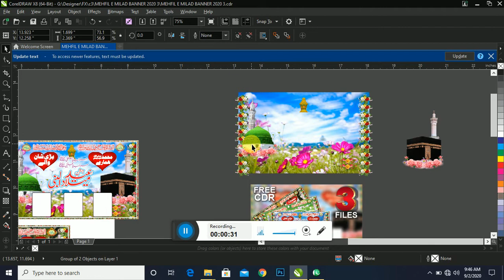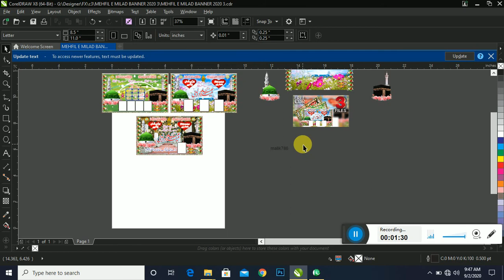Mehfil Milad 3 CDR File Free Download Original CDR File || Malik Studio FX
Is video mein main aapko free CDR dene Wala Hoon
 Tu Chaleya visit Karte Hai Is YouTube ki video ka
All CDR FIles 20120 in Urdu / Hindi with CDR  Files
NOTE
Is Video ko like  Share or Is channel ko Subscribe Keay bina  CDR File Download Nahi Hogi . isley is  Video ko like  Share or IS channel ko Subscribe krana Lazm HY.
ASALAM ALAIKUM Friends:
Today i will provide you Original
 mehfil e milad panaflex CDR file in free
Islamic panaflex, Islamic CDR, Free Cdr, CDR, Download Banner Cdr, Islamic panaflex,
Unique Islamic Design, 2020 Panaflex, Islamic panaflex cdr,
malik studio fx, cdr cdr, Free cdr
- Identity design.
- Brand design.
- designing a logo.
- Personal card design.
- ID card design.
- Brochure design.
- Flyer design.
- Catalog design.
- Magazine design.
- Book design.
- Banner design.
- Folder design.
- Envelope design.
- Letter Head Design.
- Editing and writing on images professionally.
- Convert picture books and documents to PDF files can be modified.
As well as all specialties of professional design ...